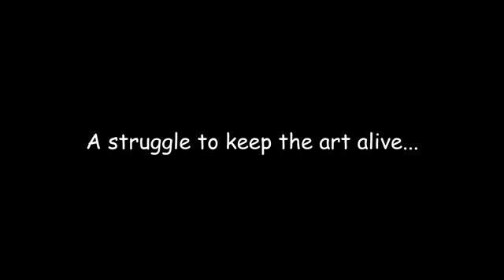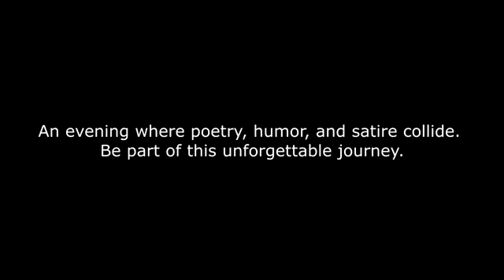ठेके पर मुशायरा।